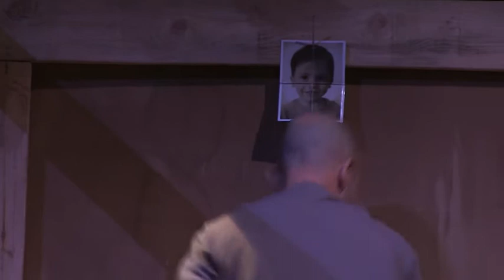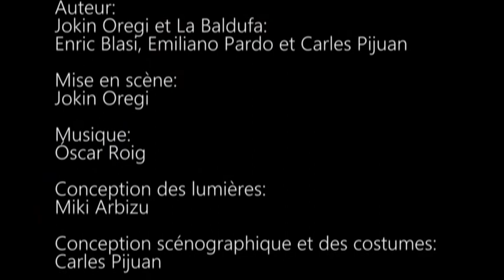La Baldufa - Mon père est un ogre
COMPANYIA DE COMEDIANTS LA BALDUFA - Mon père est un ogre

Spectacle théâtral et multidisciplinaire. 50'
Âge conseillé pour représentations tout public: à partir de 8 ans
Âge conseillée pour représentations scolaires: à partir de 10 ans

Prix de la Meilleure Interprétation Masculine, Ex Aequo, Feria de FETEN, Gijón, Espagne, 2019